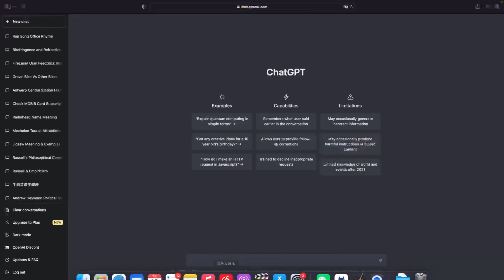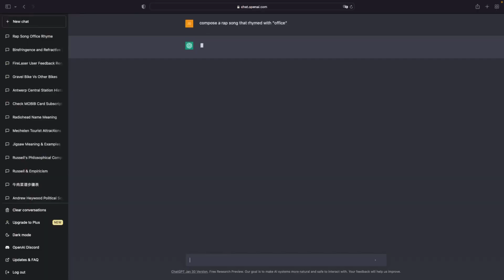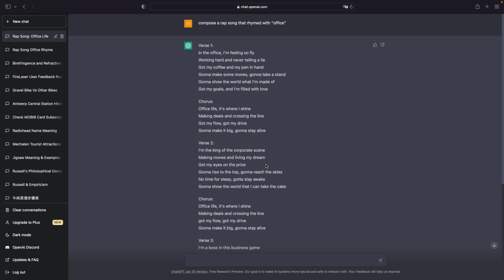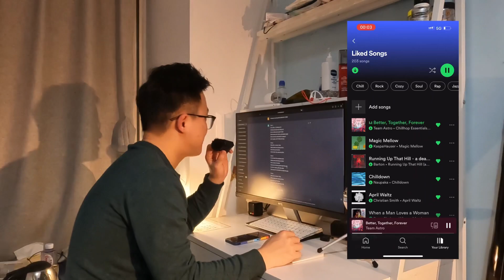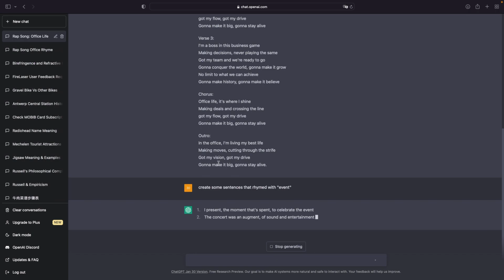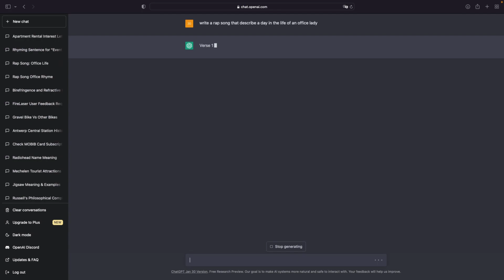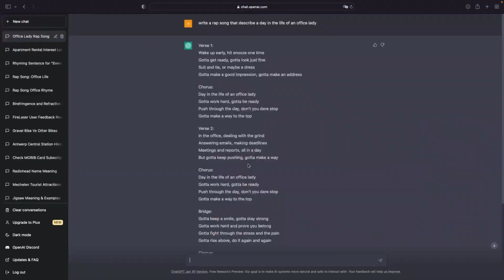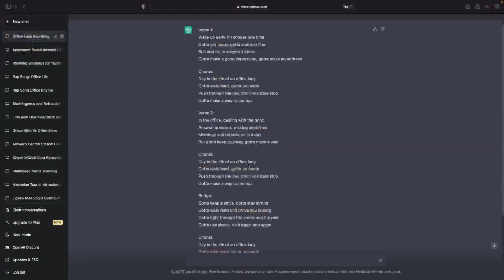【用ChatGPT写歌】看了ChatGPT写的说唱，我承认我不够解放思想！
怕吵到邻居所以压着声音rap，但ChatGPT着实牛逼！

感谢Raphael提供的ChatGPT帐号🫶🏾